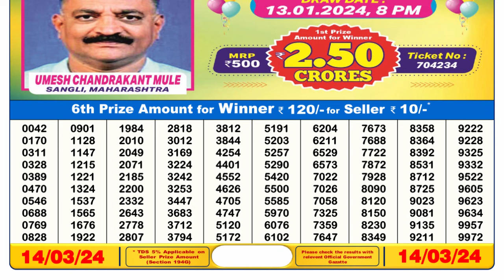Dear Lottery Sambad 6pm today 14.03.24 Nagaland State Lottery Result